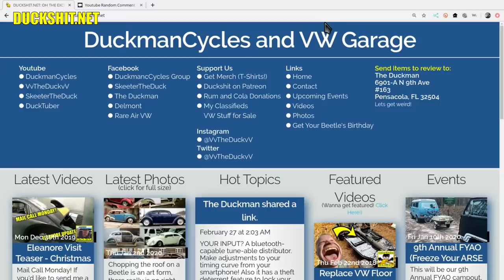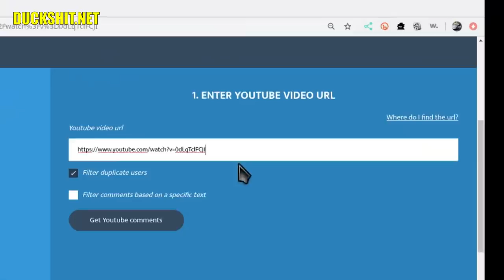CONTEST WINNER - VW Tech Session - January 2020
VW Tech Session with the Rare Air Emerald Coast VW Club January 2020 edition.

⚫ Random Comment Contest Winner!
⚫ VW Thing Stuck Front Brake
⚫ VW Pedal Cluster sticky
⚫ VW Engine Pull/Reinstall
⚫ VW Clutch return spring replacement